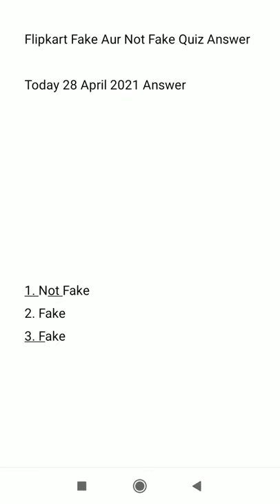Flipkart Fake Or Not Fake Quiz Answer | 28 April 2021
Hello Friends Aaj Ke Flipkart Fake Or Not Quiz Ke Answer Aa Gaye hai
Please